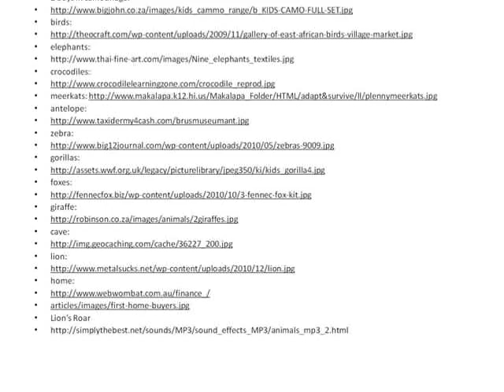Going on a Lion Hunt: Counting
This movie is based off of the "going on a lion hunt" song. It is for kindergartners and 1st graders. This story teaches African animals and counting from 1 to 10.